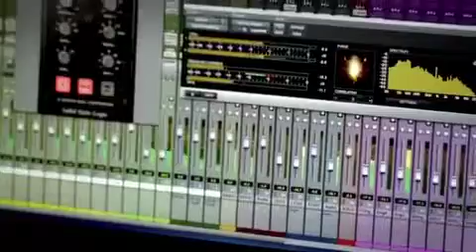Trailer #1 de la primera serie transmedíatica e interactiva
Dale Play!